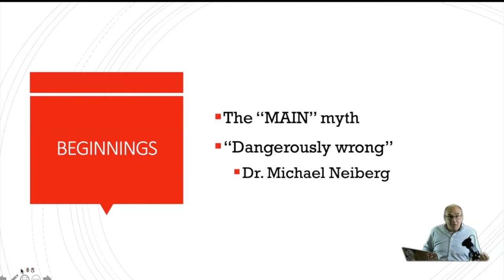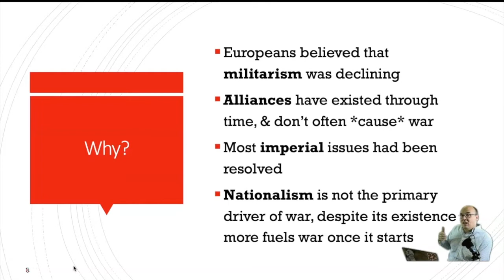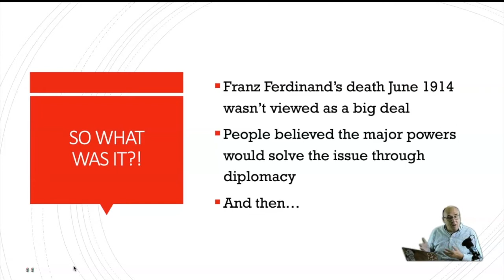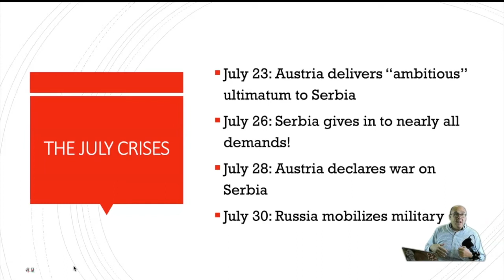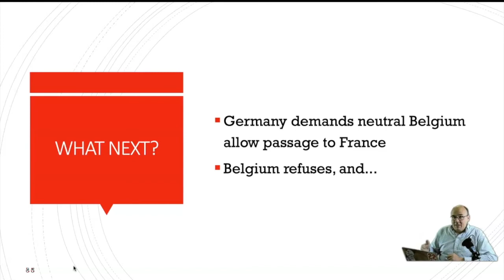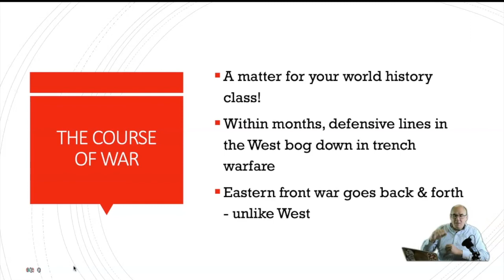S7E4: Beginnings of World War I